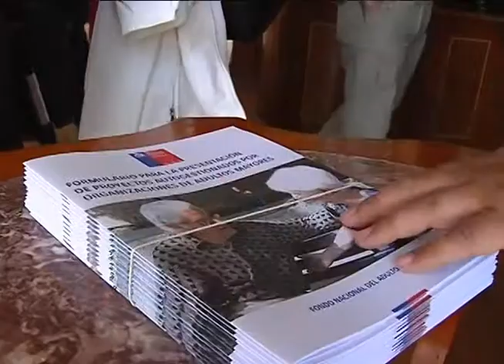Lanzamiento provincial del fondo nacional del adulto mayor